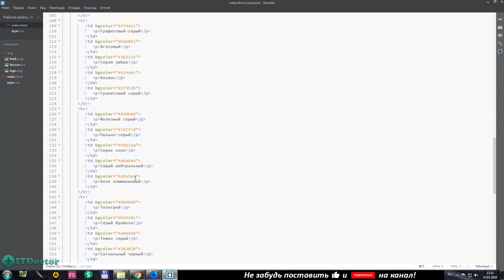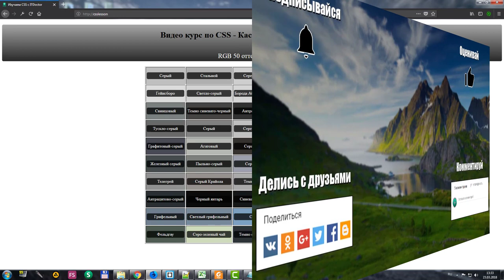RGB 50 оттенков серого, самые популярные оттенки серого цвета в RGB, Видео курс по CSS, Урок 8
RGB 50 оттенков серого, самые популярные оттенки серого цвета в RGB, Видео курс по CSS, Урок 8. В этом видео я покажу вам 50 оттенков серого цвета в RGB, которые я подобрал специально для вас. Все цвета представлены в таблице в виде hex кодов RGB. Так же у каждого цвета есть свое уникальное название.